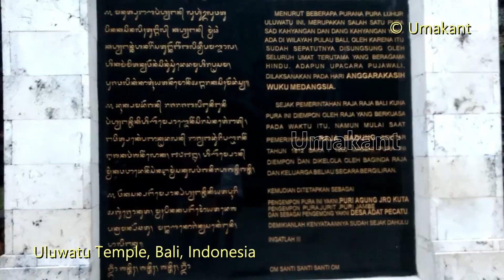Uluwatu Temple- Bali (Indonesia)- Part5- main Temple view on Hilltop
Uluwatu Temple is a Balinese Hindu temple located in Uluwatu, at the southern side of Bali, on a Cliff Extended into the sea. It was built during 11th century. It has beautiful view of sea and mountain cliff. Entry ticket price is 50,000 IDR (around 250 INR) per head. If you want to see kecak dance, then you have to pay 150,000 IDR (around 750 INR) extra. You have to wear temple dress before entering the temple. This video shows the view of main temple on top of the hill. It was a thrilling experience to climb the extreme top of the cliff. The view of the sea waves were fascinating. Please dont miss the other parts of Uluwatu temple and my videos on other important places of Bali.